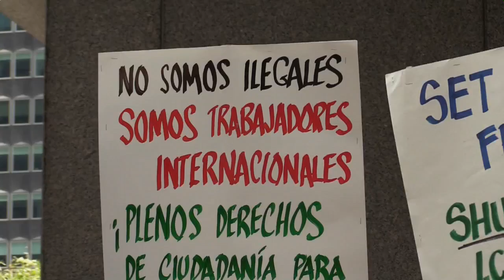Exigen la liberación de prisioneros e inmigrantes en riesgo por la covid-19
Nueva York (EE.UU.) Un grupo de neoyorquinos protestó este viernes frente a la oficina del gobernador de Nueva York, Andrew Cuomo, para exigir la liberación de prisioneros de bajo perfil en el estado así como de inmigrantes en centros de detención, por el riesgo de contagio del coronavirus.

¡Visítenos!